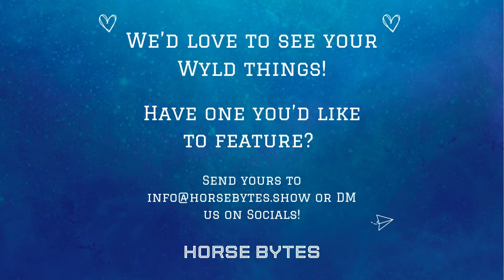We're Horse Bytes | Wyld Things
If you've got a hilarious horse and rider video that you'd like to share, send it to for an opportunity to be showcased on Wyld Things!

*We want to assure our viewers that no horses or riders were harmed in any way during the filming of these videos. We are committed to promoting responsible and ethical practices in our coverage of equestrian sport.